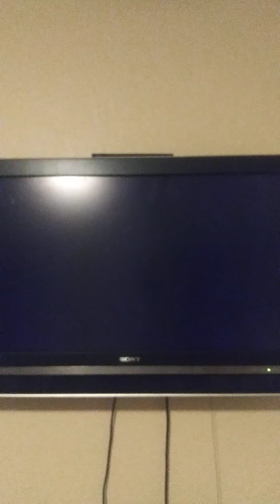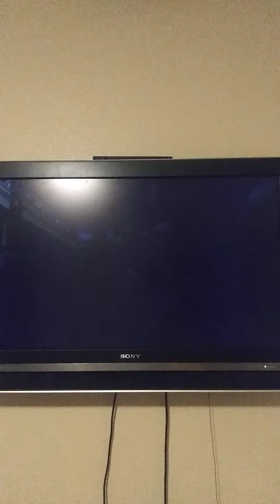Mario Kart Wii November 17th 2021